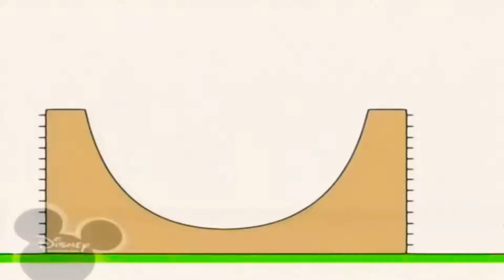28 квітня 2021 р.